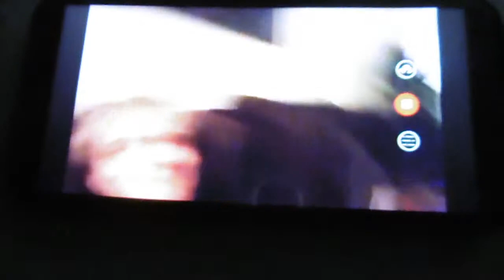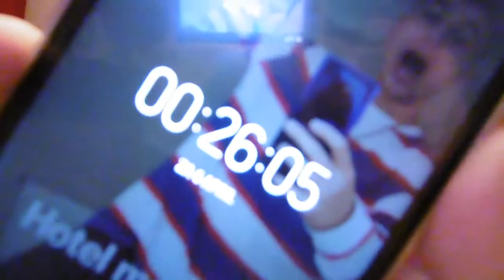een weekend vol avonturen met